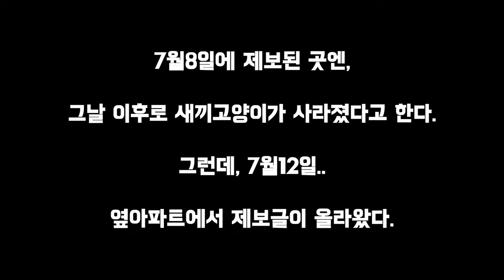사라졌던 새끼고양이가 다른 동네에서 발견되었다.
6월23일경, 어미고양이 "채니"의 새끼고양이 세마리가 사라졌습니다.

그러다가..

7월8일부터 두번의 제보글이 올라옵니다.

어디서 많이 본듯한 모습이었습니다.

아무래도 자동차 엔진룸에 있다가, 다른 동네로 실려간것 같았습니다.

나머지 둘은 아직입니다.

채니의 새끼고양이들에게 무슨일이 있었던 걸까요?

엄마를 을면서 칮았던 새끼고양이는 어떻게 되었는지를 영상에 담았습니다.

6월23일경, 어미고양이 "채니"의 새끼고양이 세마리가 사라졌습니다.

그러다가..

7월8일부터 두번의 제보글이 올라옵니다.

Around June 23rd, the mother cat "Channy"'s three kittens disappeared.

and then..

From July 8th, two reports will be posted.

It was like I had seen it many times.

It seemed that he had been in the engine room of a car and was taken to another town.

The other two are still there.

What happened to Chaney's kittens?

The kitten, who snuck up on her mother, captured on video what happened.

• 음악제목(Music Title) : 마음의 비_  ￼ • [잔잔한, 편안한]_마음의 비 ...

• 음악제목(Music Title) : 가을 향기_  ￼ • [무지개밥] (따듯한) 가을 향...

• 음악제목(Music Title) : 마스크가 필요 없는 날_  ￼ • [무지개밥] (행복한) 마스크가...